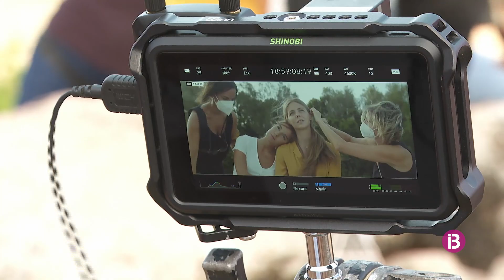Un ‘instant’ de creació entre Marcos Cabotá i Manuela Velasco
Ja ha arrencat l'enregistrament del darrer curtmetratge de Cabotá, una coproducció d'IB3 que compta amb la participació de la reconeguda actriu